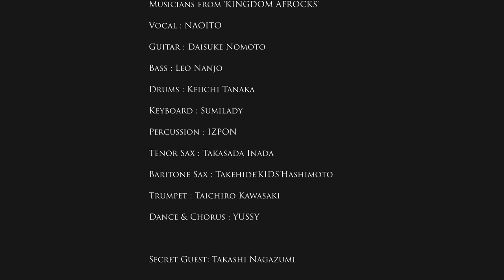TONY ALLEN JAPAN TOUR 2013 -Digest Movie-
The digest movie of Tony Allen Japan Tour with Japanese Afrobeat Band 'KINGDOM AFROCKS' in 2013.

KINGDOM AFROCKS are...
IZPON (Per&Vo)
南條レオ(Leo Nanjo) (Ba)
Daisuke Being (Gt)
NAOITO (Per&Vo)
田中慶一(Keiichi Tanaka (Dr)
KIDS (Sax)
Sumilady(Key)
Yussy(Dance&Cho)
*The band broke up in 2014.

Paul & Kumraz
Stanny Ogar (Nigerian Embassy)
Masashi Noda
Rai Shizuno (Cinema Caravan)
Junichi Kato
Andy Pompilio
Yuya Ozawa (Ground Riddim)
Ground Riddim
Blue Note Tokyo
Moonromantic
CAY
Red Bull Music Academy

R.I.P Tony Allen We all love you.